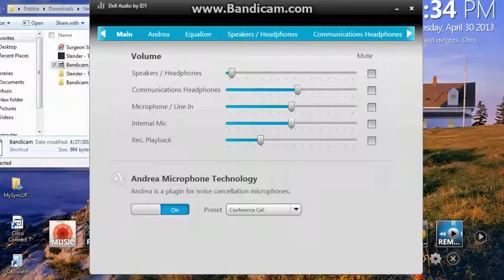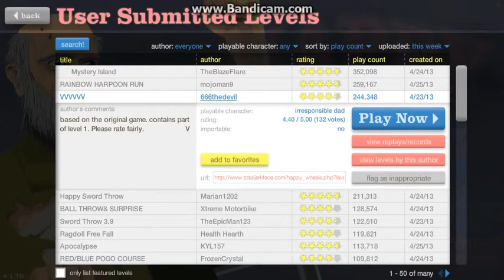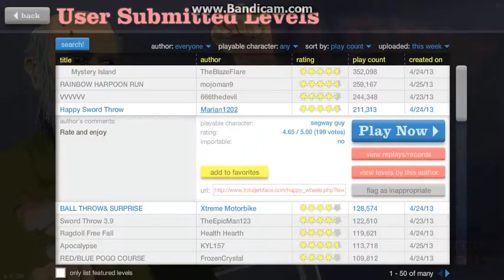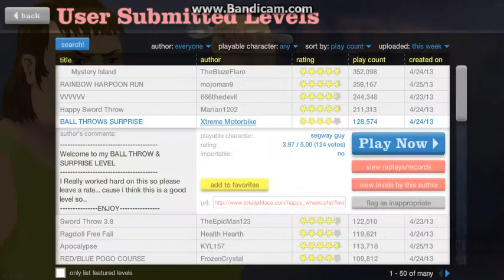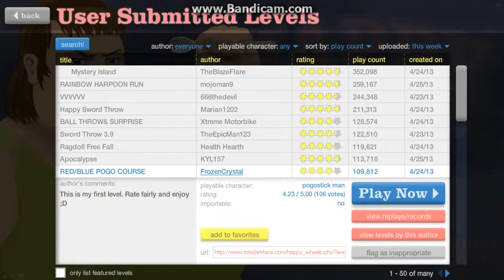Jack plays Happy Wheels